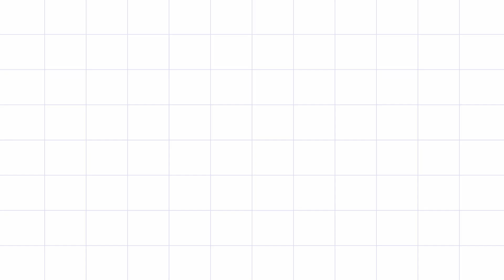2 wire dot handle making / dots kaipidi / easy handle making / making kaipidi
In this video, we will be making dot handle with 2 wires in Tamil. This is the easy handle making. It is very strong handle.